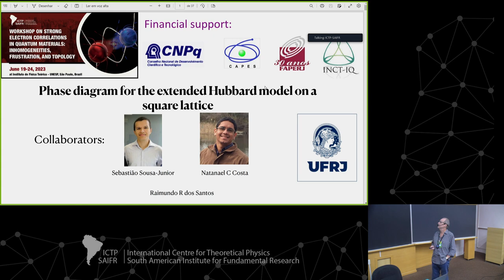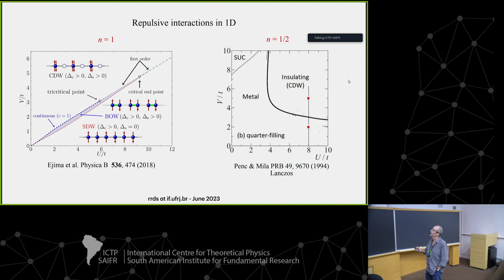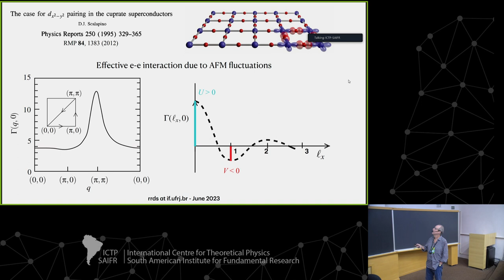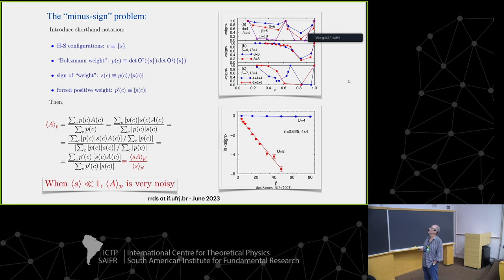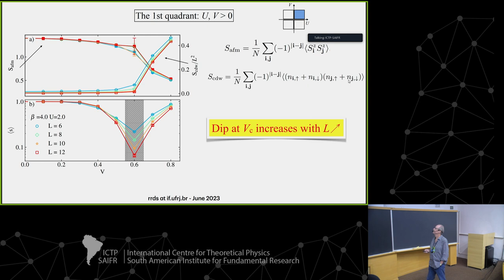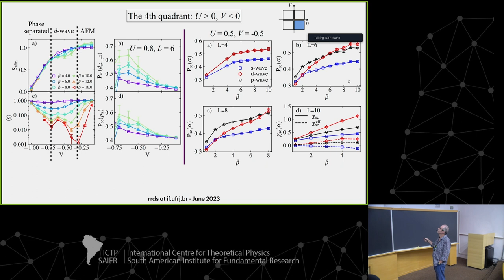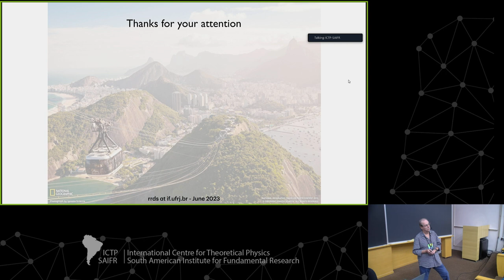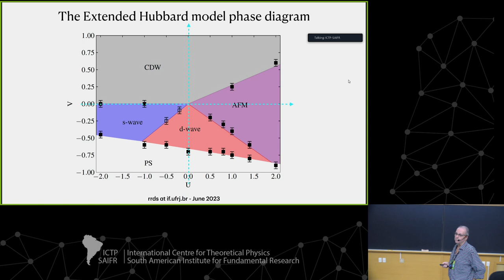Raimundo Rocha dos Santos - Phase diagram for the extended Hubbard model on a square lattice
Workshop on Strong Electron Correlations in Quantum Materials: Inhomogeneities, Frustration, and Topology

Raimundo Rocha dos Santos (UFRJ, Brazil): Phase diagram for the extended Hubbard model on a square lattice